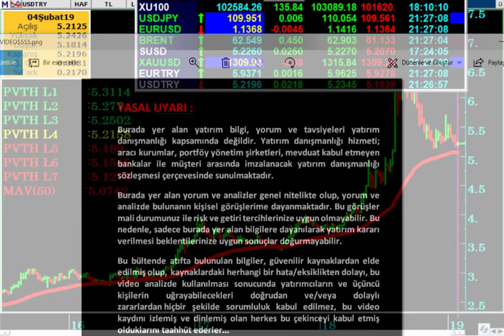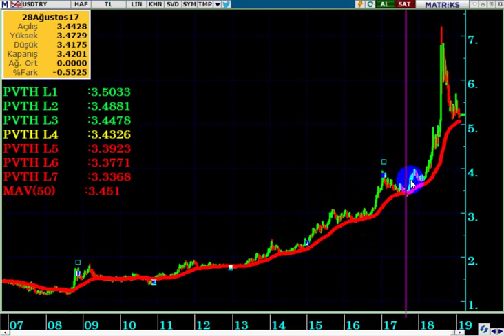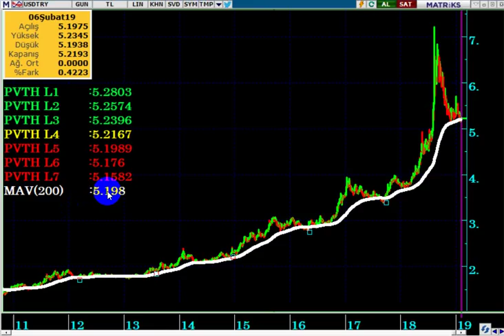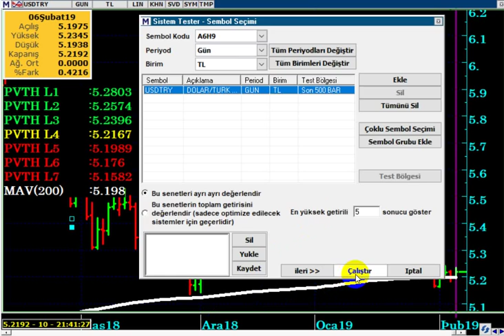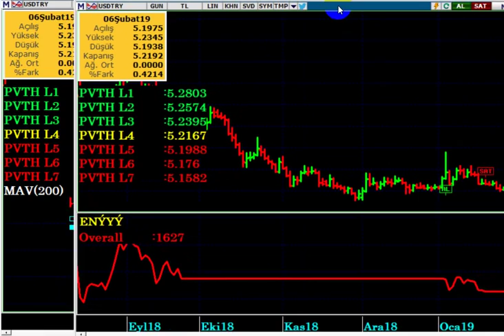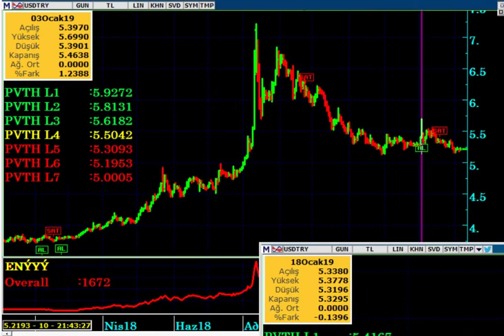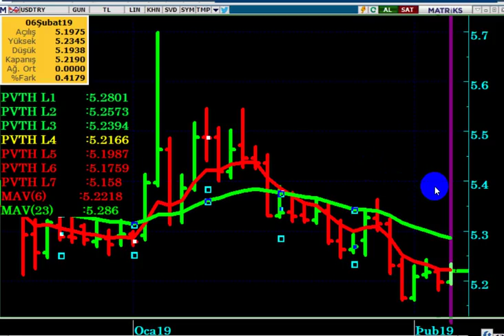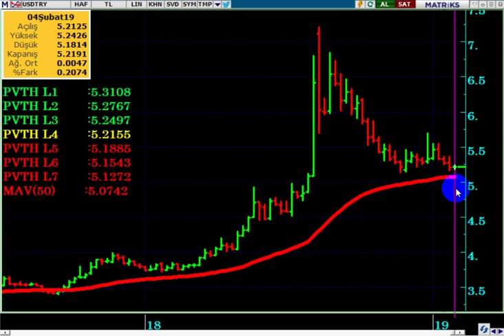DOLAR TL ' DE ARTIK ALIM ZAMANI GELDİ Mİ...? (5.20 Civarları, DolarTL İçin Alım Fıtsatı mıdır..?)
DOLAR TL BU SEVİYELERDEN ALINIR MI...?
DOLAR TL DAHA DÜŞER Mİ...? TEPKİ GELİR Mİ...?

DolarTL,
Dolar alım zamanı mı,
Dolar 2019 ,
Dolar alınır mı,
Dolar analiz,
Dolar canlı,
Dolar kuru,
Dolar tahmini,
Dolar tl,
Dolar yükselir mi, Dolar düşecek mi,
Foreks,
Forex,
Gram altın,
Kur,
Ons altın,
Para kazanma yöntem,
Parite,
Petrol,
Piyasa beklenti,
Piyasa bugün,
Piyasa döviz,
Piyasa haberleri,
Usdjpy analiz,
Usdtry yorum, usdtry analiz,
Altın,
Borsa,
Brent petrol,